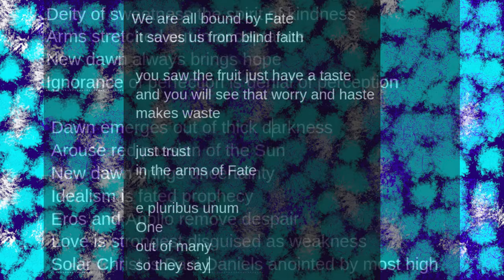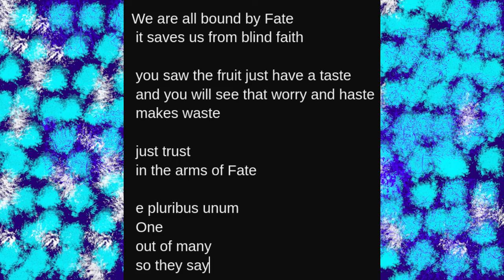The Comfort Of Fate two poems by Bob Smith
Two poems Solar Christ an acrostic love poem and The Wisdom of Fate written and spoken by Bob Smith.

 Poem lyrics

Solar Christ an acrostic love poem

Deity of sweetness the spirit of kindness
Arms stretched out in acceptance
New dawn always brings hope
Ignorance of perfection is denial of perception

 Dawn emerges out of thick darkness
 Arouse red passion of the Sun
 New dawn brings uncertainty
 Idealism is fated prophecy
 Eros and Apollo remove despair
 Love is strongest disguised as weakness
 Solar Christ is Dani Daniels anointed by most high

The Wisdom of Fate

We are all bound by Fate
 it saves us from blind faith

 you saw the fruit just have a taste
 and you will see that worry and haste
 makes waste

 just trust
 in the arms of Fate

 One
 out of many